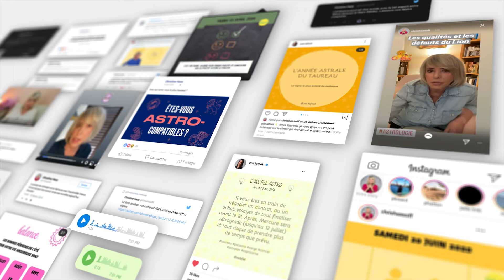Horoscope Capricorne ♑️ Avril 2024🪺 par Christine Haas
🌞 horoscope gratuit du signe du capricorne pour le mois d’ avril #2024 avec des conseils en astrologie et en psychologie.

⭐️ Retrouvez votre signe:
0:00 Introduction
0:06 Ambiance
1:48 Activités
3:10 Vie affective
5:00 Vos jours top
5:35 Bye bye